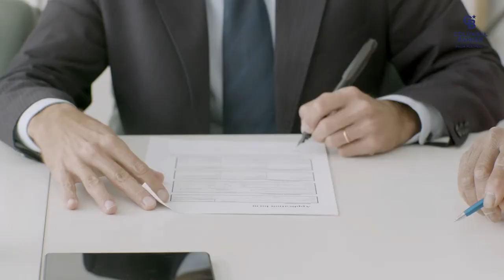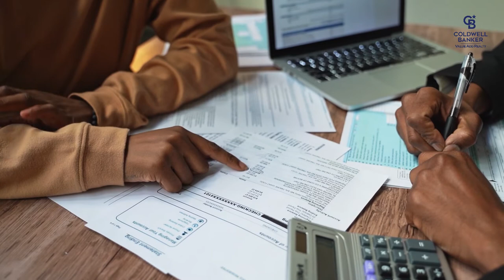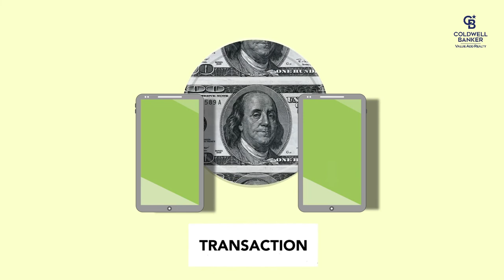What is a Joint Venture? | Joint Development or Joint Venture 2022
Follow the Bengaluru Deals channel on WhatsApp A joint venture is a temporary but formalized cooperation of builders, finance companies, and developers who contract with each other for a specific development project, such as a housing estate, generally by forming a temporary subsidiary business.
Joint Venture is a common word, used in any business, which is an agreement between any two bodies, whereas, joint Development agreement, is a term only specified to Real estate Development.